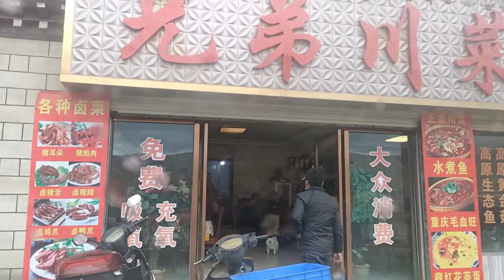西藏纳木措湖边搭几个四川老乡回拉萨,一路闲聊到当雄请我吃川菜!